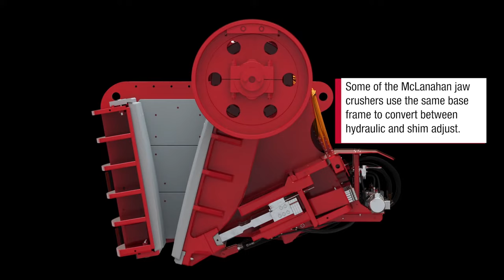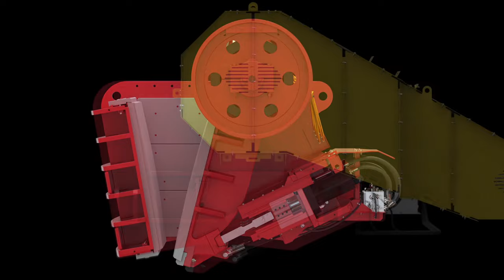How A Jaw Crusher Works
Jaw Crushers are most often used as the first stage in the size reduction of many different materials in a wide range of applications. They use compressive force to break material between a stationary piece of steel (called a jaw die) and a moving piece of steel that together create a V-shaped cavity called the crushing chamber.